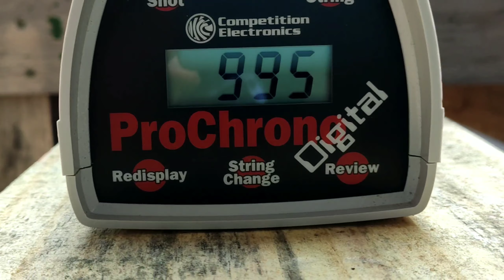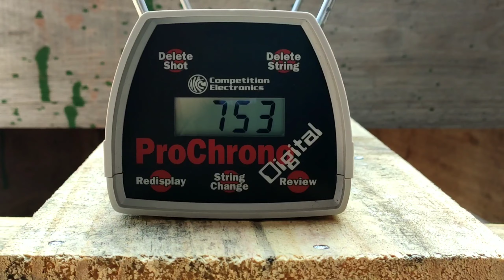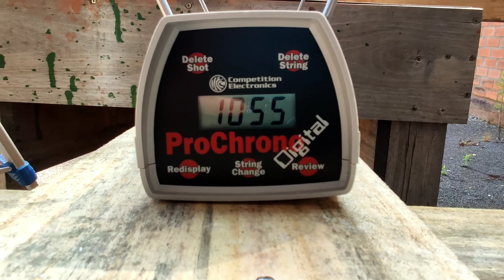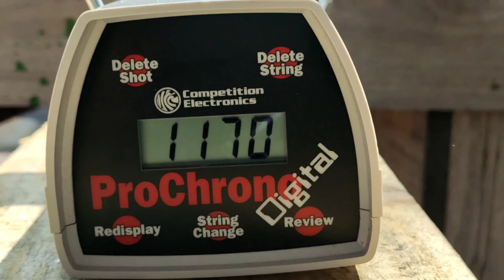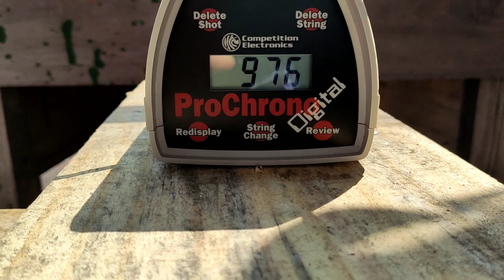Celulares x tiros de 380 x 38 spl x 9 mm Luger x 22 Lr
Poderia um aparelho de celular nos salvar de um tiro? Seria um anteparo viável? Vamos descobrir?